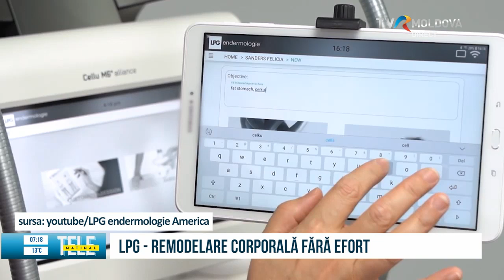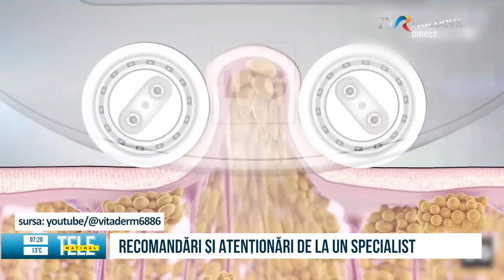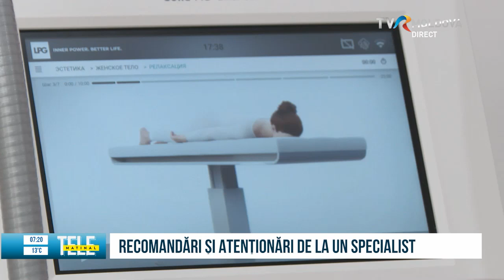Procedura LPG, recomandări și atenționară de la un specialist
Procedura LPG, cunoscută și sub numele de „lipomodelare”, este o tehnică non-invazivă utilizată în eliminarea celulitei și remodelarea corporală. Aceasta se bazează pe utilizarea unui aparat special, pentru a stimula circulația sângelui, provocând astfel eliminarea grăsimilor și îmbunătățind aspectul pielii. Mai multe detalii aflăm din rubrica „Sănătatea în oglindă”, realizată de colega noastră Andreea Iriciuc.